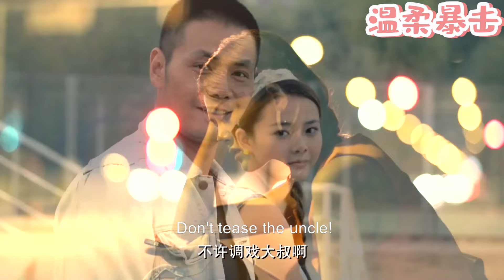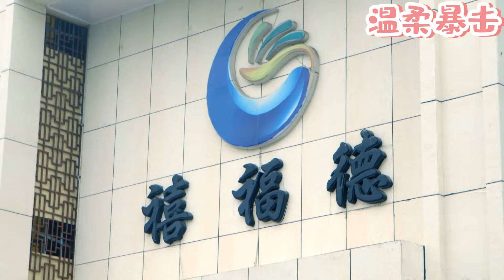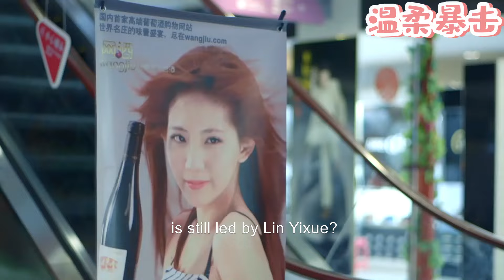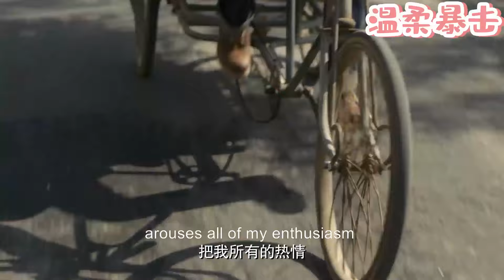【熱劇推薦】丈夫當妻子的面出軌閨蜜，妻子微微一笑，下秒讓他付出慘痛代價！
該視頻來源於電視劇片段。WHLNDHZ 2
👇更多精彩在這裡：